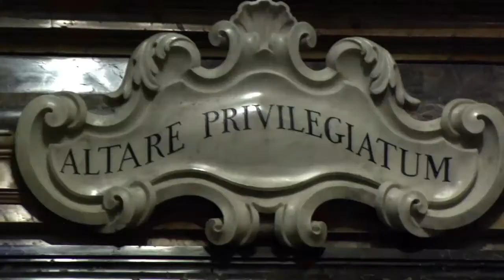Viajar a Malta: Land of Knights - Tierra de caballeros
bidaia web telebistaren Maltako kapitulu berrien aurrerapena: Paisaiak, lekuak, gastronomia, jendea, elkarrizketak... : Malta: Zaldunen lurraldea.

Trailer de los nuevos capítulos en Malta de la web televisión de viajes : Paisajes, lugares, gastronomía, gente, entrevistas... Malta: Tierra de caballeros.

Trailer of the new episodes of the travel Webtv through Malta: Landscapes, places, gastronomy, people, interviews. Malta: Land of knights.